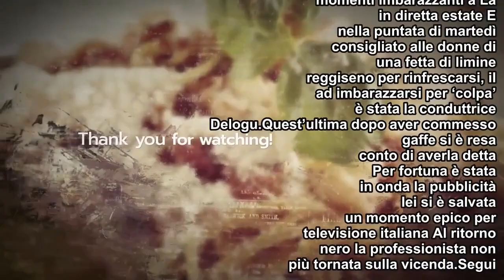Imbarazzo a La vita in diretta estate, gaffe Delogu: “Sandra Milo lo ha in mano….” [FOTO]